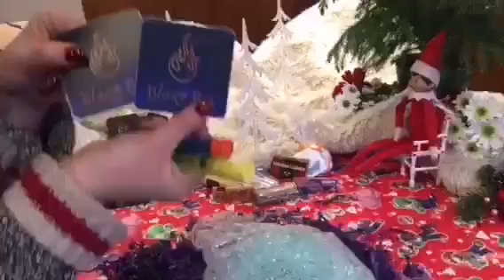Blazeboxcanada.com holiday unboxing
Thanks @moms.who.toke.are.dope for this festive unboxing.